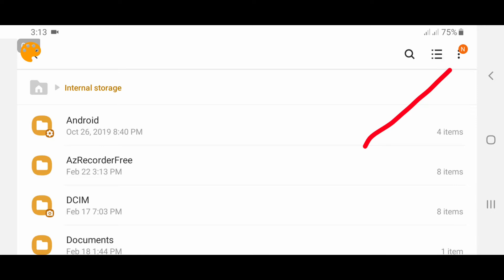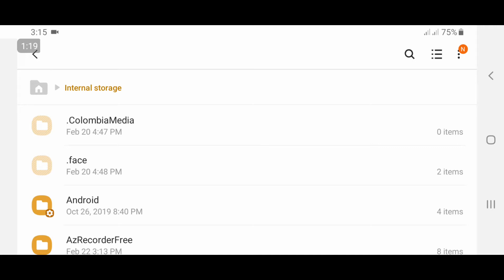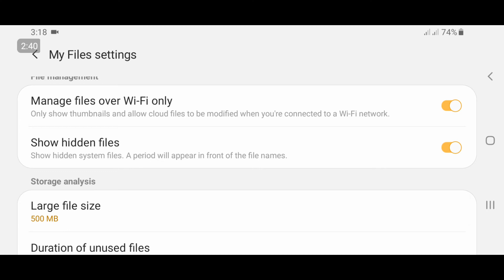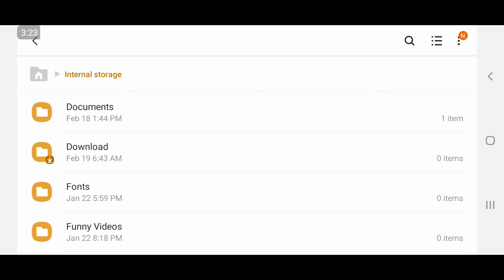How To See Hidden Files In Android Mobile Phones 2020 | Urdu/Hindi | YTAdvise Official 🔥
Learn about How to see hidden files or folders in android mobile phones and also in Samsung mobile phones in 2020 Urdu/Hindi.

Es video me ne aap logo ko bataya he ka aap laise apne android mobile phones me hidden files ko dekh paye gay to dekhye vidwo akhir tak.

Agar Aap hamaray Channel YTAdvise Official main naye hain to Please Hamaray Channel YTAdvise Official ko Zaror Subscribe kare aur bell icon ko dabana na bolay ta ka hamaray video sab say pehlay aap tak puhunch sakay.

Thank You for watching this Video, Please Subscribe to, YTAdvise Official channel, for more Videos, in Urdu and Hindi, such that, how to grow on YouTube with Mobile  phone just Like Laptop and Other Technical Videos.

About : YTAdvise Official is a YouTube Channel, where you will learn all about YouTube in Urdu & Hindi. This channel gives you Basics to Advanced level guidance for your YouTuber Passion. New video will be posted as soon as possible, Almost Everyday :)